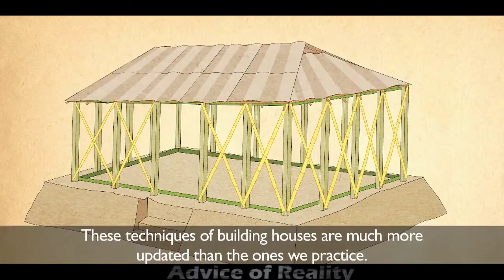চরম দুর্যোগ মোকাবেলার বিশেষ কৌশল | How To Deal With Disaster | Advice OF Reality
Welcome to Advice Of Reality Family .
🤝 I believe every life depends on every life 🤝

Bangladesh has a long history of natural disasters. ... Bangladesh suffers from floods, cyclones, storm surge, river bank erosion, earthquake, drought, salinity intrusion, fire and tsunami. Cyclones and floods particularly caused massive damages.
We try enough to show how to prevent or deal with some common Natural Disaster.

We are open and active 24/7 . Thanks.